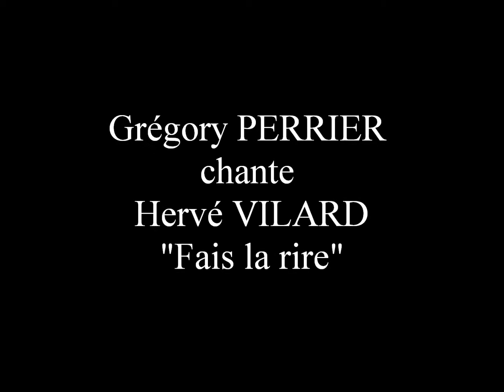Grégory PERRIER chante Hervé Vilard "Fais la rire"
Grégory PERRIER en concert à Montélier (26) chante Hervé Vilard "Fais la rire"  - 20 Février 2016